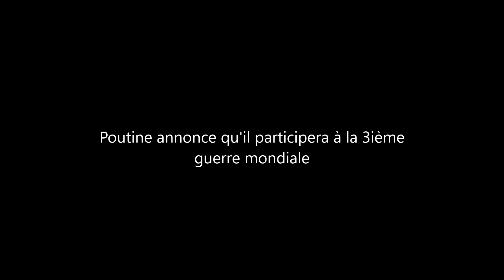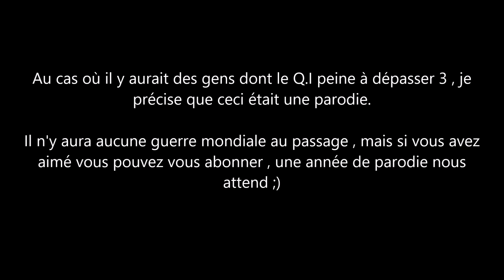Poutine annonce qu'il participera à la 3ème guerre mondiale.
Groupe discord : [Bientôt ouvert , revenir dans quelques jours]